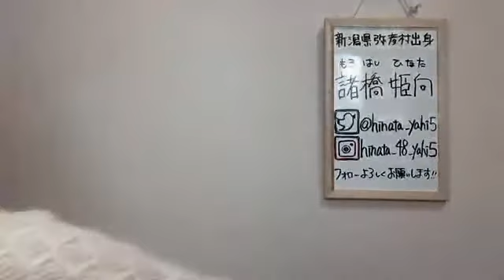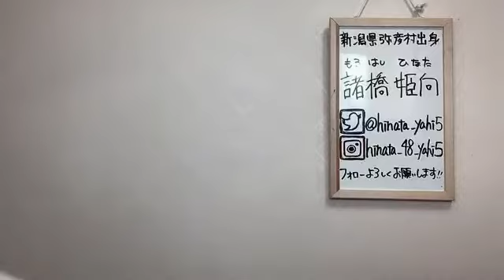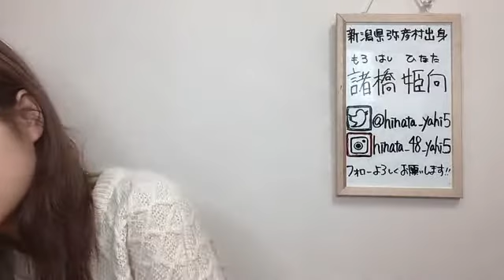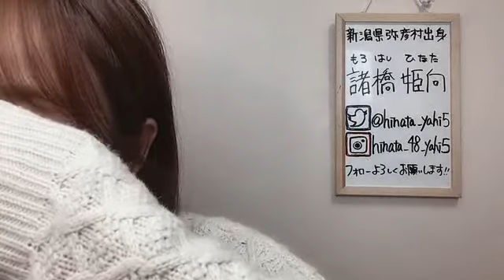2021年12月13日 11時34分47秒 諸橋 姫向（NGT48）